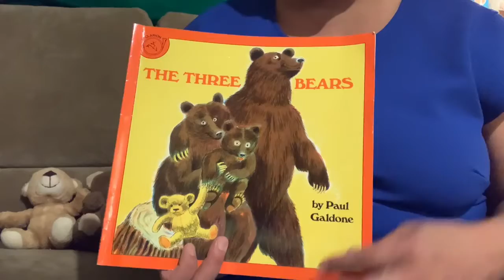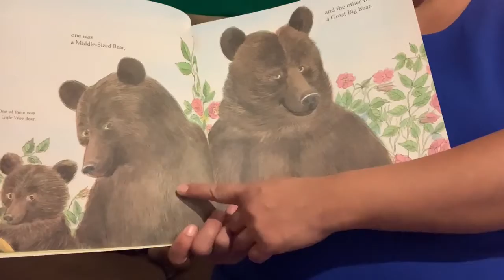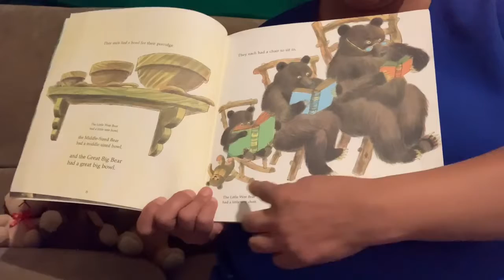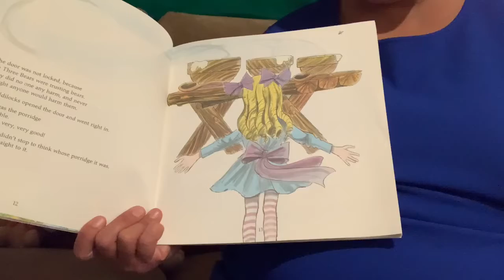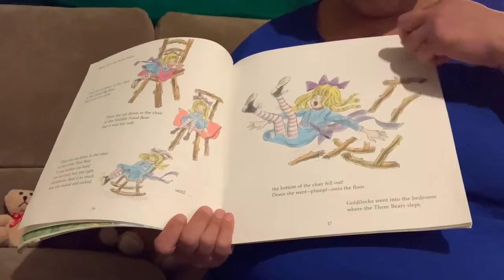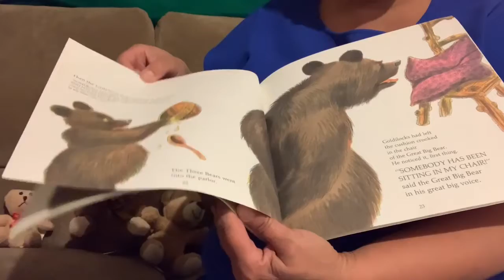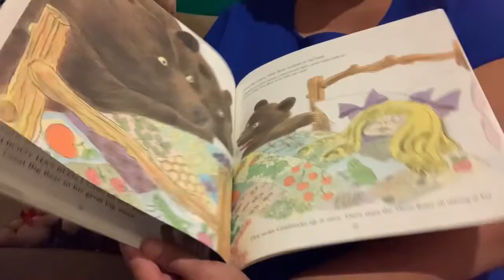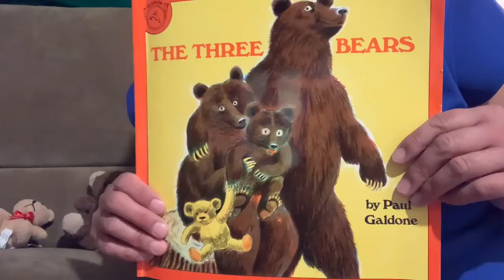The Three Bears read by Mrs. Vang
The story will be read aloud for children to enjoy.